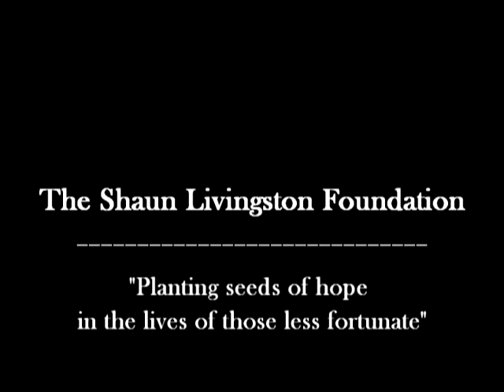Foundation Promo B